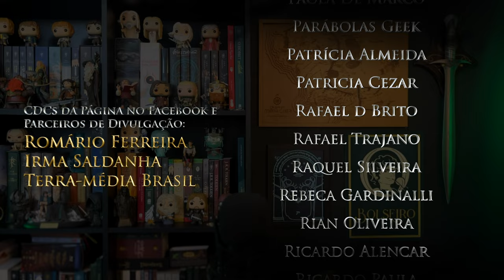A HISTÓRIA DE ANGLACHEL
Anglachel foi a espada forjada pelo Elfo Escuro Eöl, a partir do metal de um meteorito. A lâmina era negra e era tão dura que poderia facilmente cortar qualquer ferro tirado da terra. No vídeo de hoje, conheceremos a história da espada Anglachel, que mais tarde foi reforjada e empunhada por Túrin Turambar.

⚜️𝐀𝐌𝐈𝐆𝐎𝐒
➤ O Hobbit & O Senhor dos Anéis